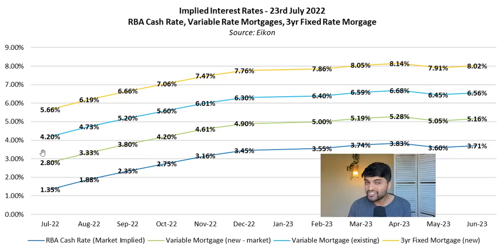Fixed vs Variable Home Loan Next 12 Months? Australian Interest Rates Could Rise By THIS MUCH!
Should You FIX Your Home Loan Rate?

Interest Rates Are Rising, So Are Interest Repayments.

But People Are Missing Out On These Ways To Save Money.

Get Educated On Your Household Budget's NUMBER ONE COST!

Chapters:
00:00:00 - Deciding between fixed and variable home loans
00:01:00 - Interest Rates and Fixed Mortgages
00:02:01 - Regional Variations in the Australian Housing Market
00:02:57 - Interest Rate Projections and Market Consensus
00:04:01 - The Effects of Refinancing on Interest Rates
00:05:01 - Lower Mortgage Rates for New Customers
00:06:07 - Mortgage Options and Market Projections
00:07:14 - The risks of fixing a loan for three years
00:08:14 - Impact of US and Australian recessions on house prices
00:09:16 - Podcast on Apple, Google Podcast, and Spotify

📥 MESSAGE ME!